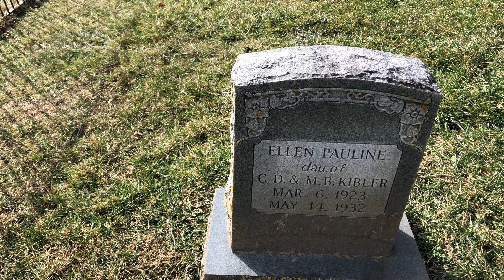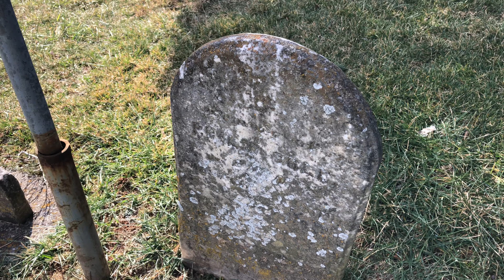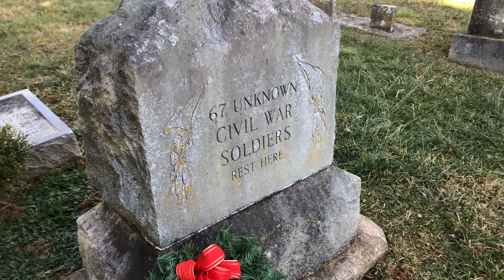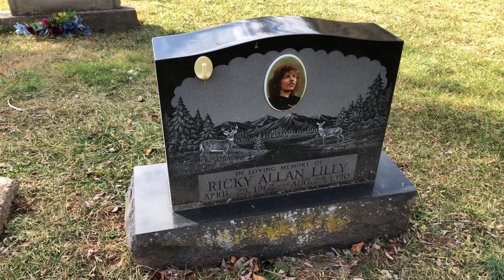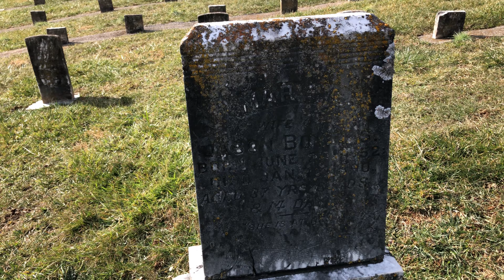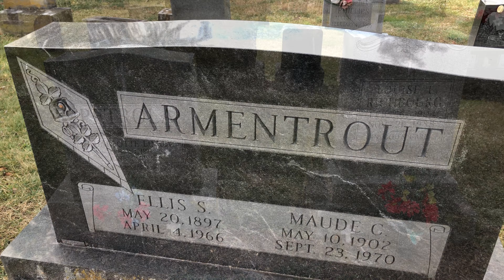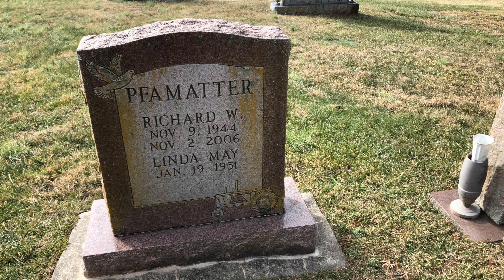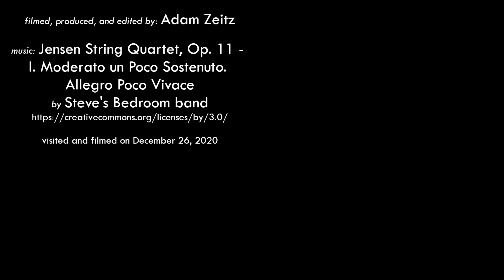Cedar Grove United Methodist Church Cemetery - Rockingham County, VA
Cedar Grove United Methodist Church Cemetery is on Smithland Road in Rockingham County, Virginia. Over 200 are buried here, including the remains of 67 unknown Civil War soldiers whose graves are simply marked with a number. Visited and filmed December 26, 2020.

music: Jensen String Quartet, Op. 11 - I. Moderato un Poco Sostenuto. Allegro Poco Vivace by Steve's Bedroom Band